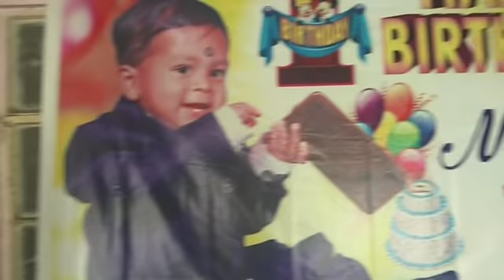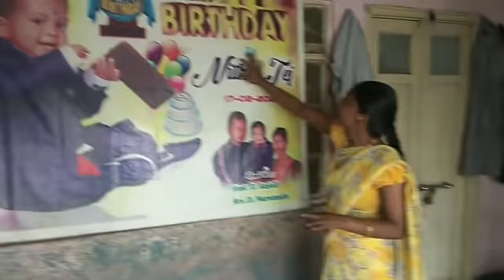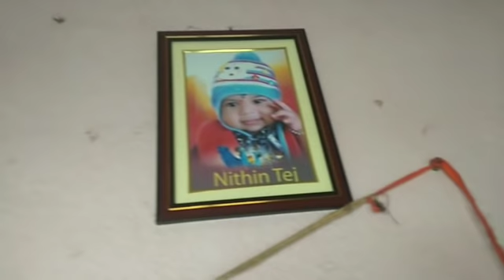Small Home Tour🏘ismart anjali😍😍ismart anjali vlogs...